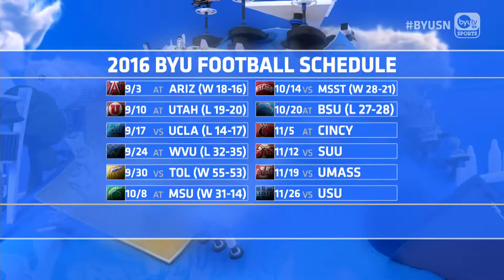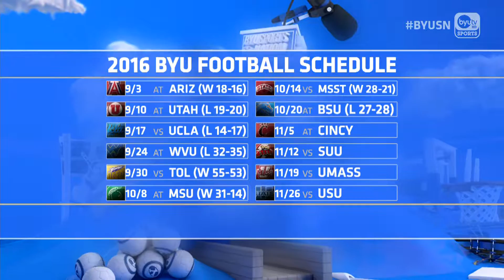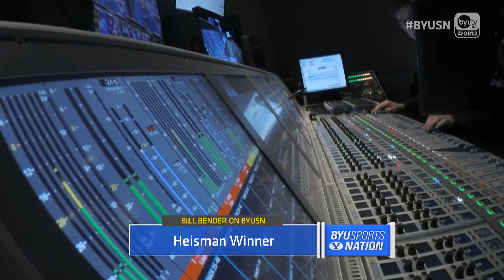Bill Bender Interview 11/1/2016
Bill Bender joined BYUSN to discuss BYU Football. Projections for the rest of the season and talk on top college football playoff contenders as the 1st poll for that comes out tonight.